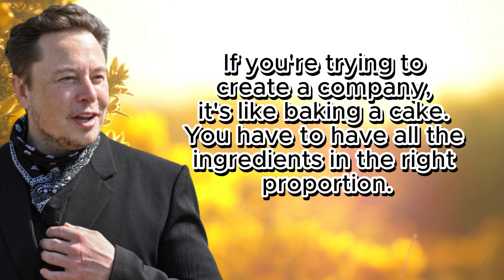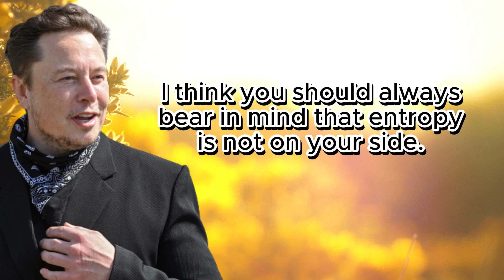11 Mind-Expanding Quotes by Elon Musk: Unveiling the Visionary's Wisdom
🚀 Dive into the mind of one of the world's most visionary entrepreneurs with this compilation of thought-provoking quotes from Elon Musk! From space exploration and electric vehicles to sustainable energy and the future of humanity, Musk's insights offer a glimpse into his innovative thinking and relentless pursuit of progress.

🌌 Elon Musk, the mastermind behind companies like SpaceX, Tesla, Neuralink, and The Boring Company, has been a driving force in reshaping industries and pushing the boundaries of human achievement. Join us as we explore a selection of his most inspiring and impactful quotes that have captured the imagination of millions around the world.

🔮 Whether you're a tech enthusiast, a future-focused thinker, or simply curious about the ideas that shape our world, this compilation of Elon Musk quotes is sure to leave you inspired and motivated. From his thoughts on innovation, failure, and perseverance to his bold visions of colonizing Mars and revolutionizing transportation, Musk's words offer a glimpse into the mind of a true trailblazer.

🌍 As we navigate a rapidly changing world, Elon Musk's quotes remind us of the importance of daring to dream big, embracing challenges, and working towards a future that benefits all of humanity. Join us on this journey through his words and gain insights into the mindset that has led to some of the most groundbreaking technological advancements of our time.

🎬 Don't miss out on this opportunity to absorb the wisdom and vision of Elon Musk. Let's embark on a quest for knowledge and innovation together!